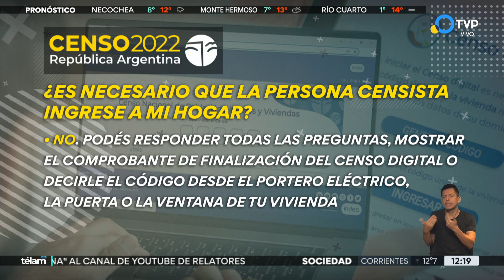Jujuy se prepara para el censo 2022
Un equipo de enviados especiales del noticiero de la Televisión Pública está en la provincia del norte, uno de los puntos más extremos del operativo que se realizará este miércoles.  En el distrito también ya comenzó con la parte digital